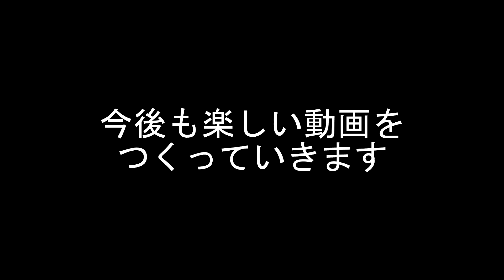最後の最後にやらかしたら助けてもらいました【DbDルーレット・生】#21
4vs1の非対称型サバイバルホラー鬼ごっこゲームです。
ルーレットを用いてランダムに選んだ4つのパークを選んでプレイしていきます。

サバイバー編：（ネアの持っているパーク）－（ずっと一緒だ）ー（決死の一撃）の中から4つのパークを選びます。毎週金曜更新予定
キラー編：パーク制限は設けずにルーレットをします。出たパークを固有パークとして持つキラーから1人（or 1匹）を選んでプレイします。毎週月曜更新予定

追加ルール
（キラー#9～）闇より出でし者が出た場合、ナースもプレイ候補にする。